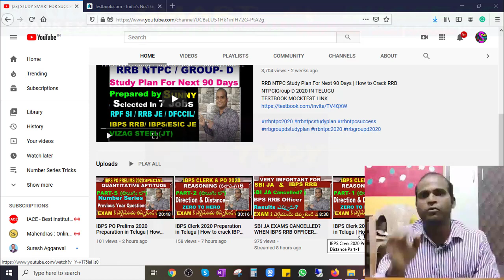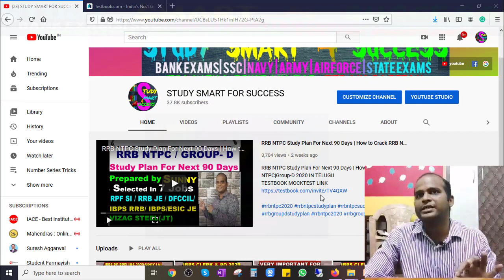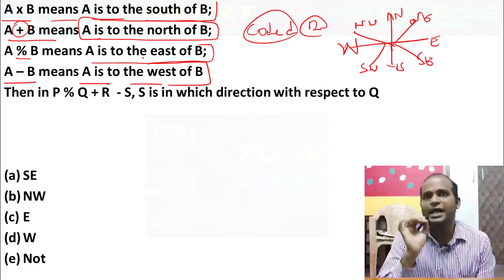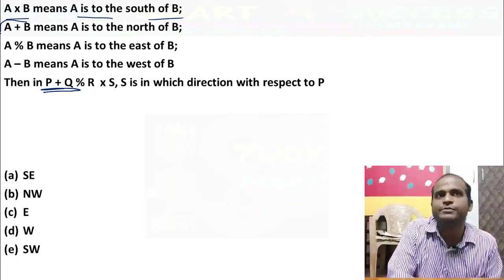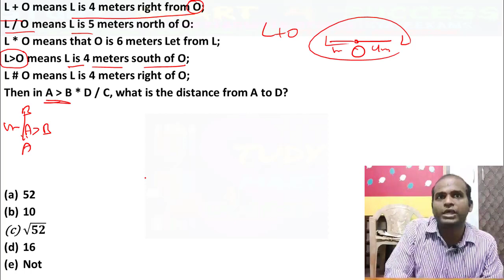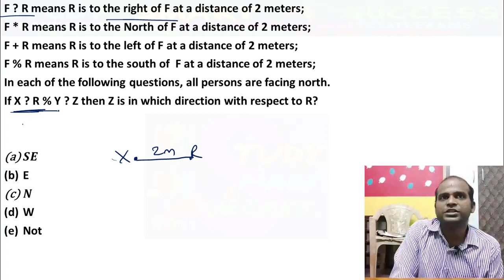IBPS Clerk 2020 Preparation in Telugu | How to crack IBPS PO & Clerk Direction and Distance Part-3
Reasoning is the most important for your compitive exams and here iam going to teach you part wise to success in your exam. Alphabetical series is part of reasoning and you will score 5 marks if you follow these questions.